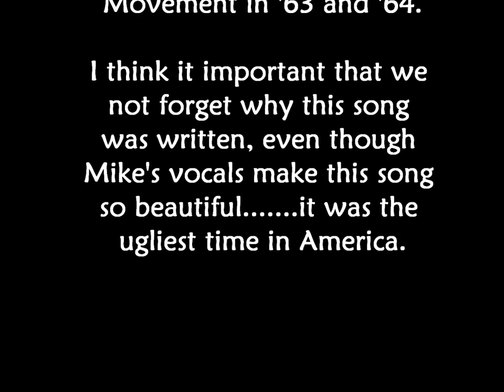Mike Finnigan with Bill Lynch A change is going to come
An incredible cover by Mike Finnigan of Sam Cooke's 'A Change is Going to Come'.

Voted #12 on Rolling Stone's 500 Greatest Songs of All Time.

This song came to exemplify the Civil Rights Movement in the early 60's.

Sam Cooke wrote this song on October 8, 1963, when Cooke and his band tried to register at a "whites only" motel in Shreveport, Louisiana and were summarily arrested for disturbing the peace.

Sam died in early '64 before this song had a chance to yet be released.